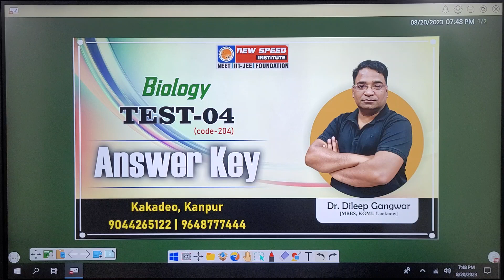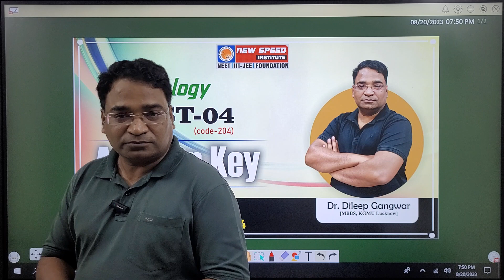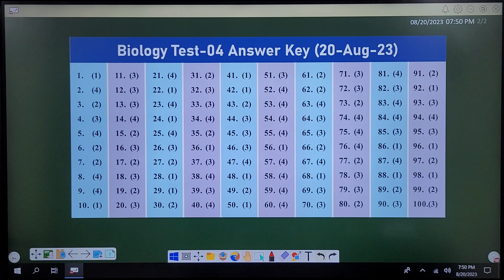ANSWER KEY Biology Test-4 (Unit-I, II & III) | for NEET UG | Best NEET Coaching in Kanpur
NCERT Biology Test-04 Paper pdf